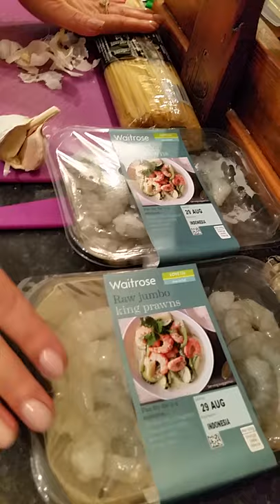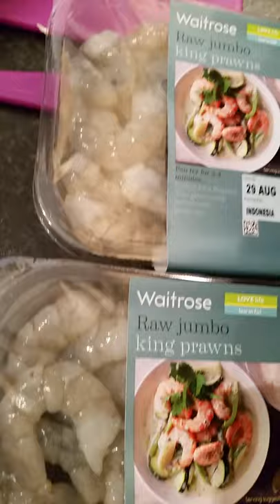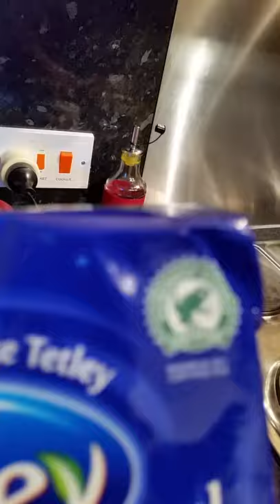SCOTLAND.SPAGHETTI AND SHRIMPS.ШОТЛАНДИЯ.СПАГЕТТИ И КРЕВЕТКИ.ВОСПОМИНАНИЯ О ЛЮБИМОЙ ПОДРУГЕ.